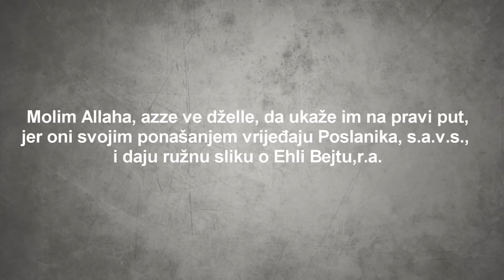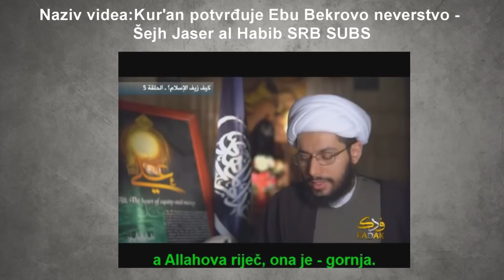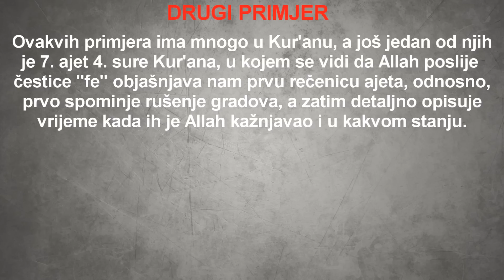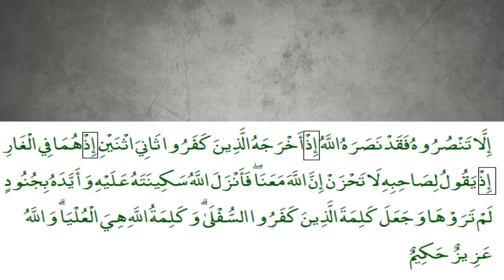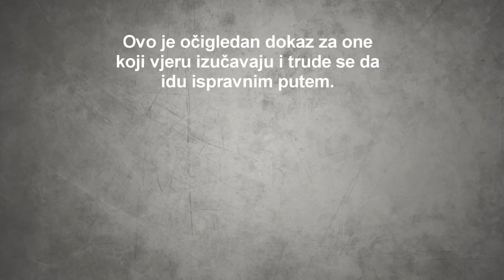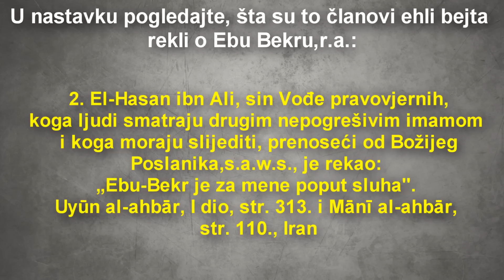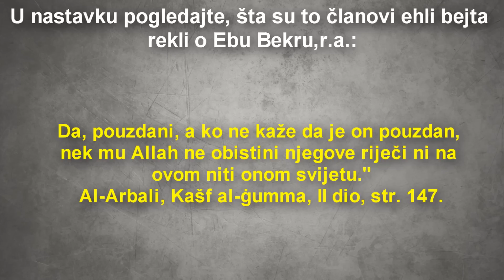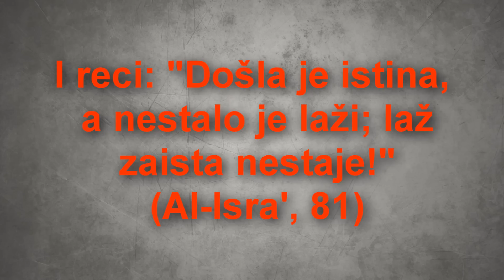Nevjernik ili dženetlija? [ODGOVOR Yasseru el Habibu NA OPTUŽBE ZA EBU BEKRA]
"...jedino želim učiniti dobro koliko mogu, a uspjeh moj zavisi samo od Allaha; u Njega se uzdam i Njemu se obraćam." (Hud, 88.)